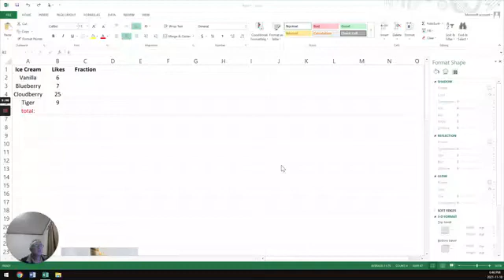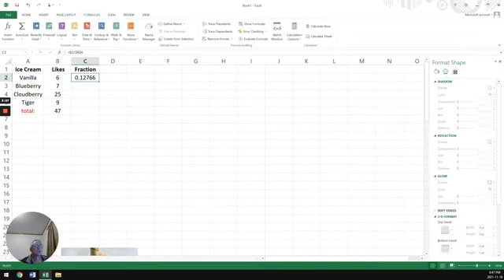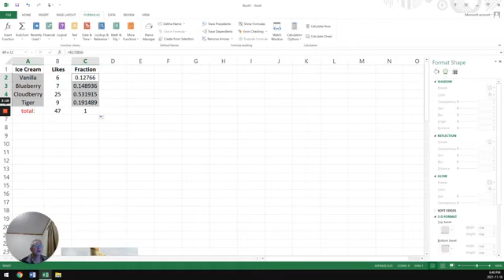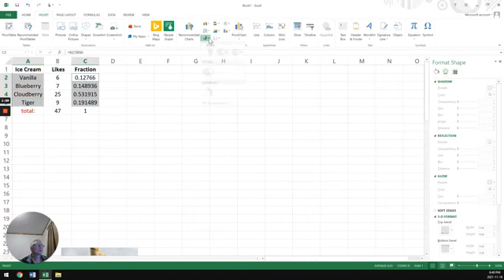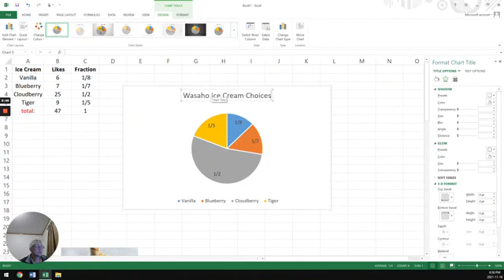Creating a Pie Chart with Fractions in Excel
How to create a pie chart displaying fractions of a whole.